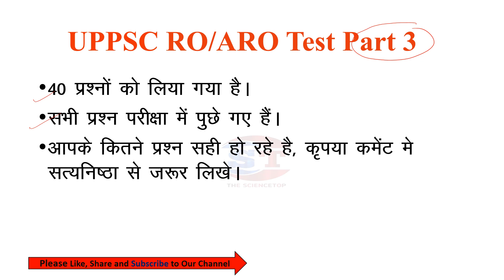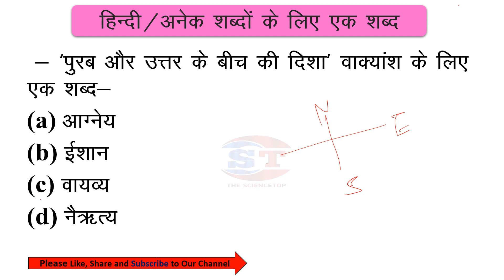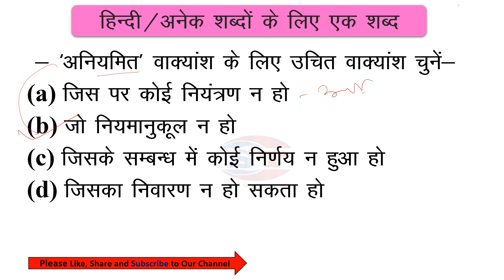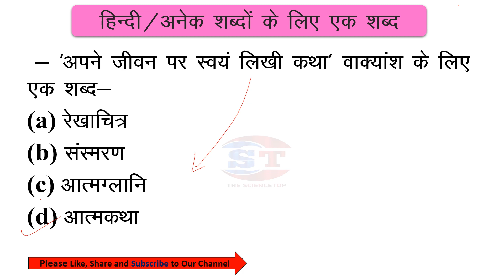UPPSC RO ARO 2023 | Mock Test 3 | अनेक शब्दों के लिए एक शब्द | UPPSC APS || AHC RO ARO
UPPSC RO ARO 2023 | Mock Test 3 | अनेक शब्दों के लिए एक शब्द  |  UPPSC APS ||

This vidio is helpful for many competitive exams as well as for the college  going students.